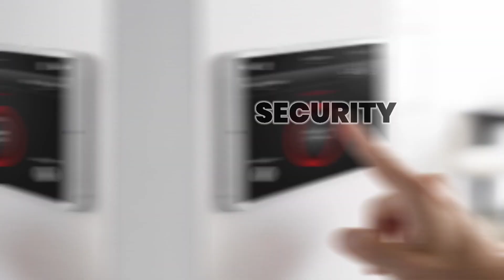ADOBOT one stop solution for automation & security solution in Haldwani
ADOBOT one stop solution for automation & security solution in Haldwani. We provide the next level of smart home technology like Sliding Gate, Door lock ( Electric door lock & EM Door lock) smart lighting solution, RGB controller, Curtain controller, smartdoor lock, IR Blaster, Scence Controller and In security we offer cctv, Intriution alarm system, GPS tracker visit ADOBOT Automation & Security Solution at Om shri hari Enterprises at Bareilly road talli Haldwani.